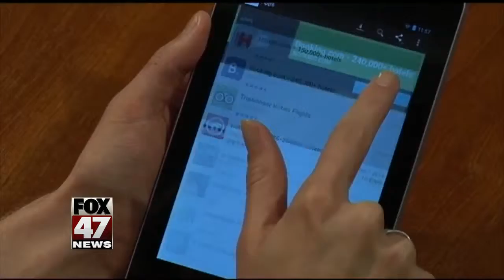Downsides to Not Getting Enough Sleep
Bedtime—many people’s favorite time of the day.